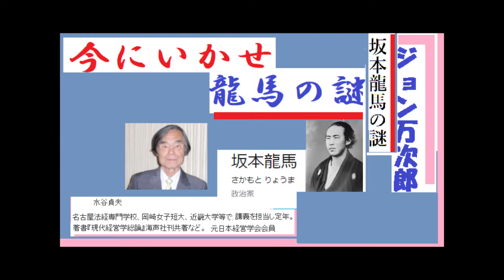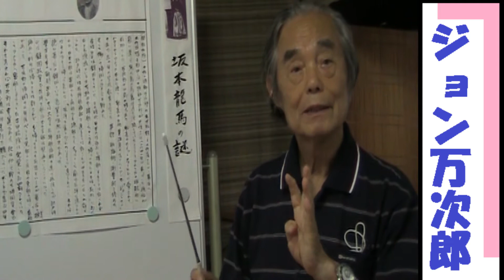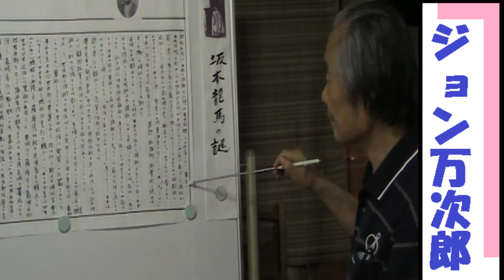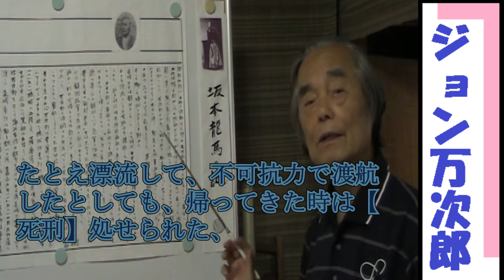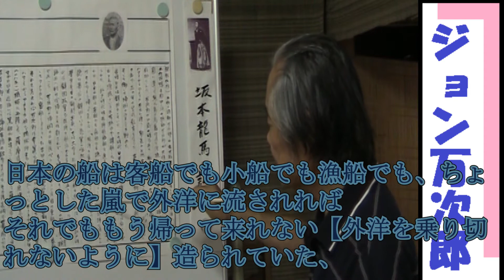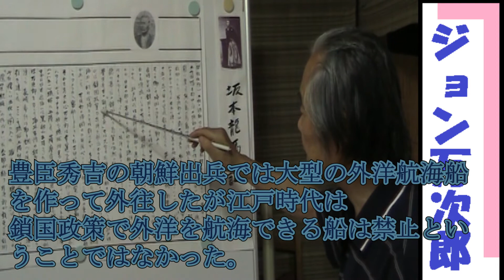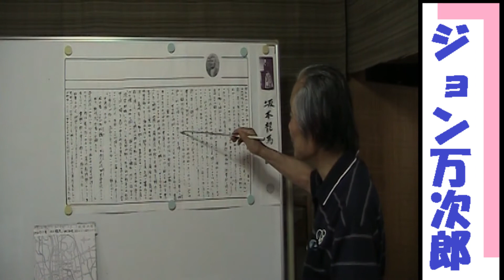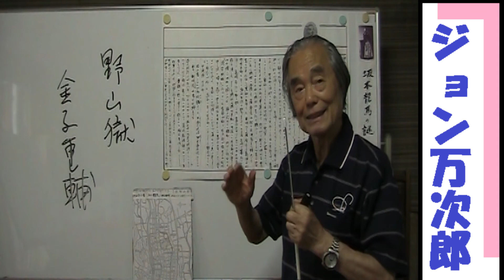龍馬の謎16【万次郎出世物語１】当時は鎖国・帰ってきたら死罪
今にいかせ